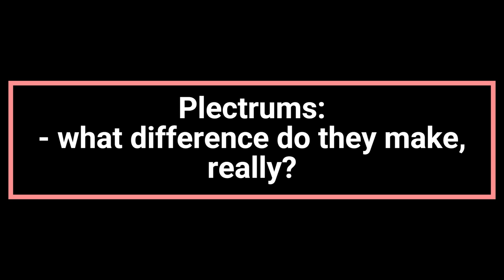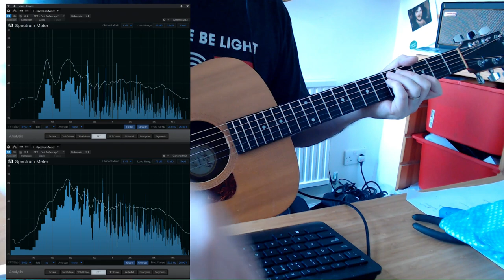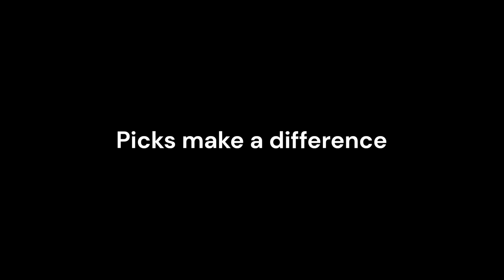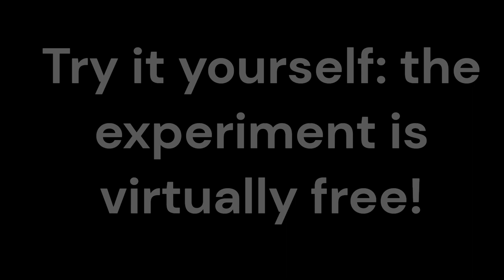Plectru(ms|a) and acoustics - how does it matter?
In short, a surprising amount.

Some pick types do seems to deliver a bit more lower mids